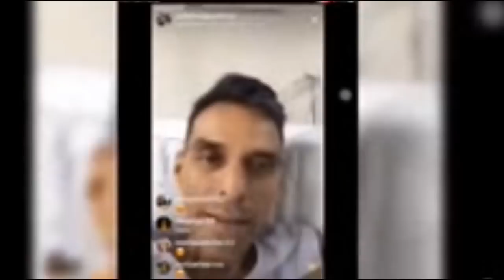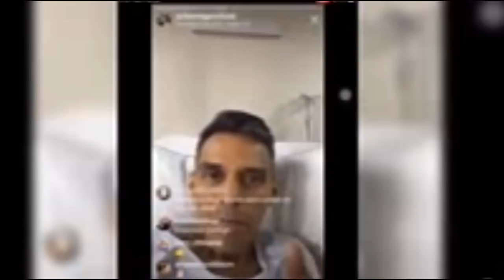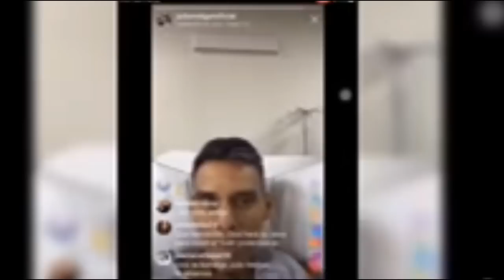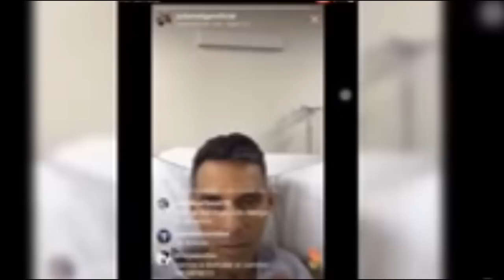Descanse en paz, Julio Melgar Se nos fue uno de los grandes😭😭